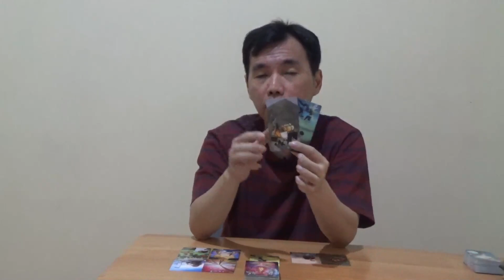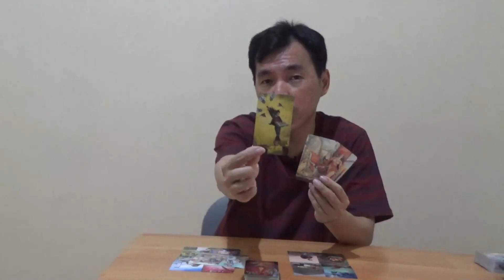ZODIAK LEO 7 - 13 NOVEMBER 2022